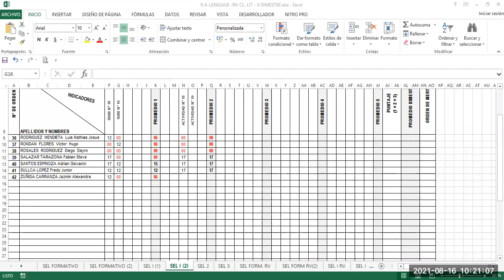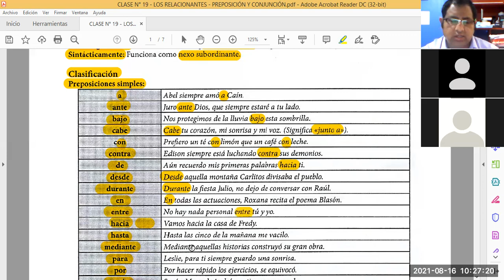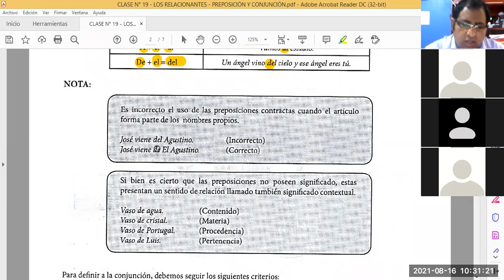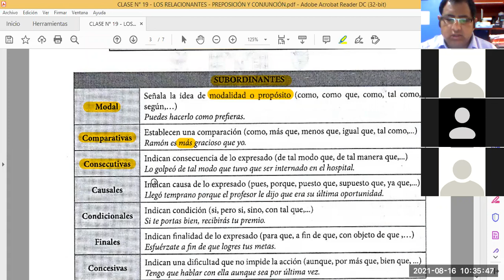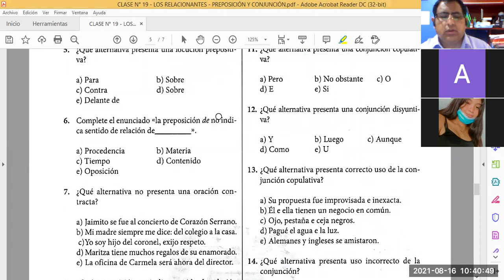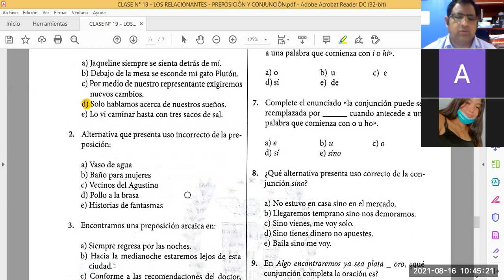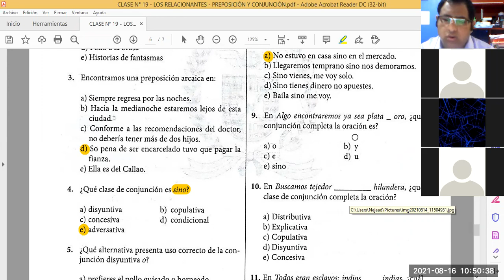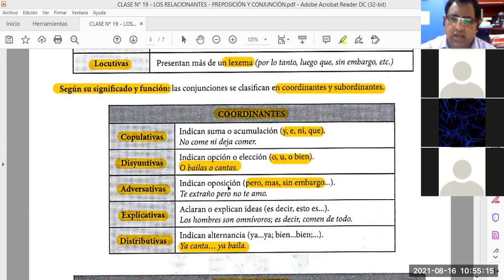LOS RELACIONANTES PREPOSICIÓN Y CONJUNCIÓN S1